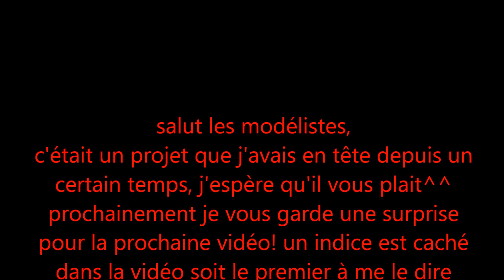skate parc édition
petite session de saut au skate parc de chez moi avec le traxxas slash
pour fêter la dixième vidéo en ligne, je fais une f.a.q! posez moi les question dans les commentaire